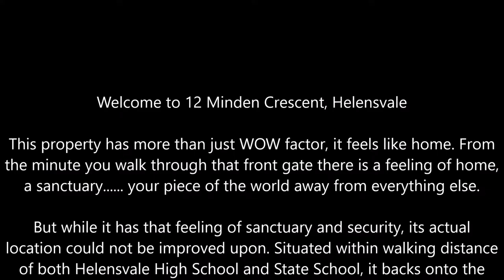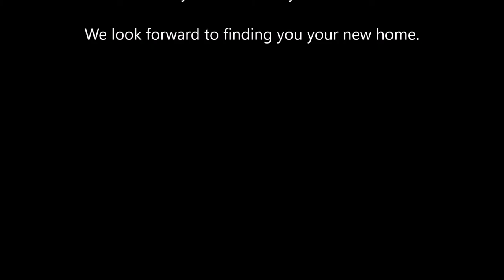12 Minden Crescent, Helensvale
That's the only word that comes to mind. I would pack my bags and move in tomorrow if I could.

The Renovations have been completed, the paint brushes have been washed out and everything is looking great.

This property has more than just WOW factor, it feels like home. From the minute you walk through that front gate there is a feeling of home, a sanctuary. your piece of the world away from everything else.

But while it has that feeling of sanctuary and security, its actual location could not be improved upon. Situated within walking distance of both Helensvale High School and State School, it backs onto the reserve which also accesses the aquatic centre and football fields.

The house itself has been renovated and modernised with finessed touches throughout.

As you walk through the Crimesafe double front door security screens, into the foyer, to the right you have your first living area. Tiled throughout with 600x600 marble look polished porcelains, the air-conditioned space is big enough for not only a well proportioned lounge room but also a combined dining room.

The kitchen, well that really is something special. Complete with Dishwasher, this 2 pac kitchen with Granite bench tops really is a cut above most. Featuring traditional high gloss black and white it allows you a neutral palette to put your own personality into. Nothing has been overlooked with this kitchen, including a servery through to the outdoor entertaining area.

From there you have your second living area, complete with another air conditioner. Plenty of room for the footy fanatics to watch the Grand final on one channel while the kids watch Sponge Bob Square Pants on the other.

In total there are 4 bedrooms, all with ceiling fans and built in wardrobes and timber look flooring. The master bedroom is luxurious and contains a two person spa, just perfect to relax in with a glass of bubbly before bed. Both the Ensuite and the main bathroom have been modernised and in a tasteful neutral manner.

If all that wasn't enough, then outside the living spaces will delight.

The front yard has been fenced in to allow plenty of privacy and room for the kids to play. The side of the house has sheds but also a boat wench. Why a wench, well the front gate can open up wide enough to attach the boat to the wench and pull it back to the side of the house, out of the way and ready for the next trip out to find that allusive whiting. Out the back you have a custom built hut overlooking the inground pool and adjoining the outdoor entertaining area.